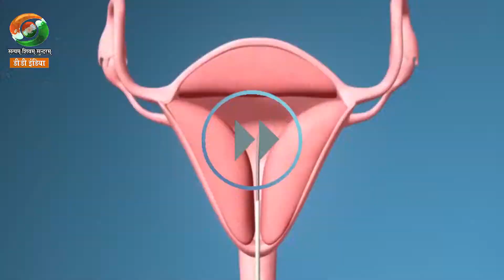3. IVF Hai Vardaan